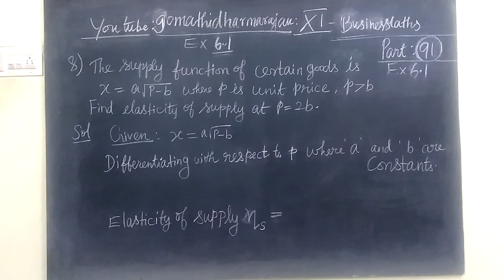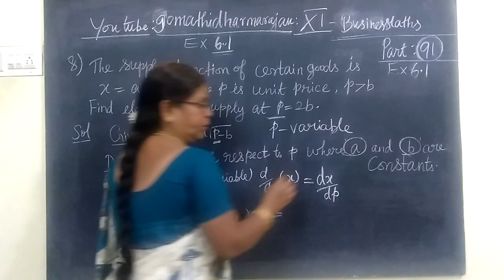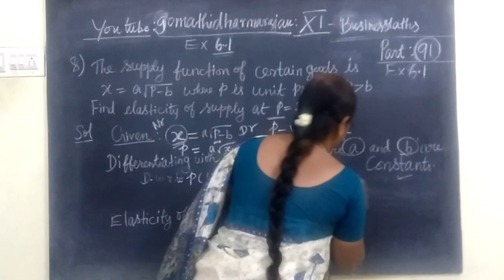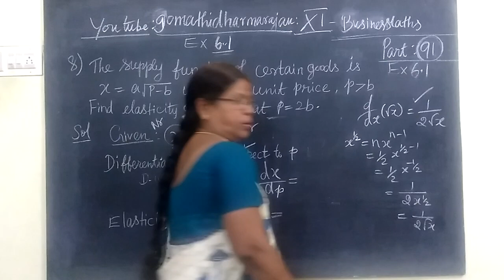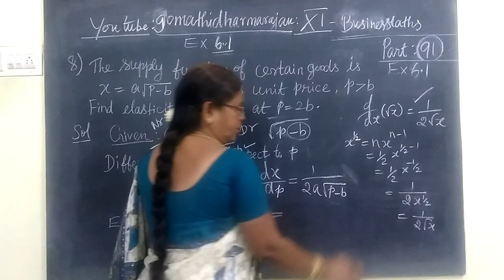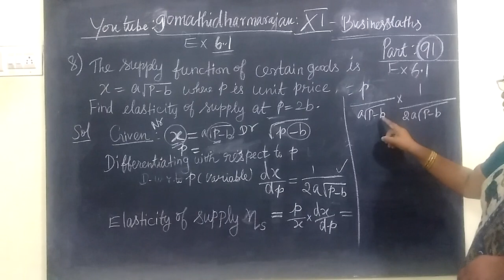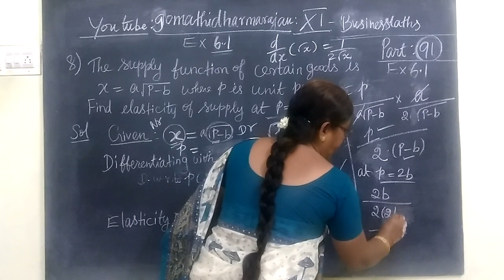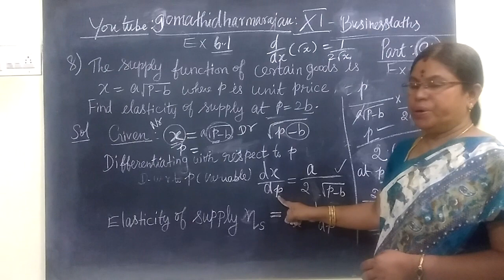11th B-Maths [Part-91] Ex 6.1-8 Applications of differentiation Gomathi dharmarajan